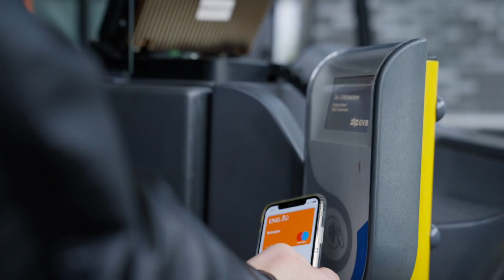Vervoerregio Reizigerscampagne Short GVB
Cabaretier Thomas is op pad gegaan om jullie onze gewaardeerde reizigers, te bedanken voor jullie flexibiliteit, begrip voor minder perfecte momenten en keuze om te blijven reizen met het openbaar vervoer